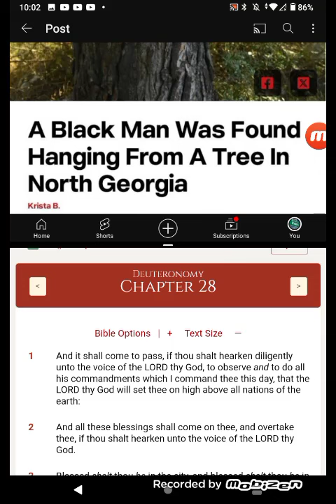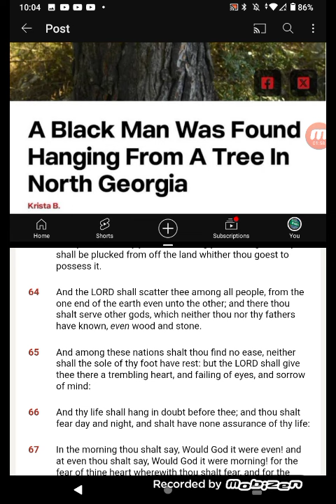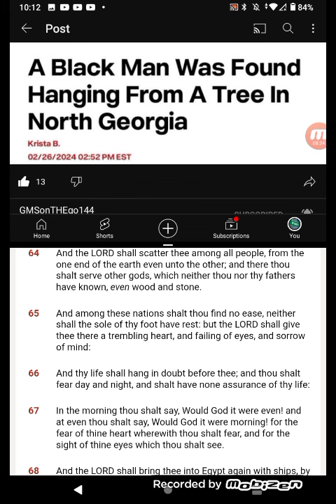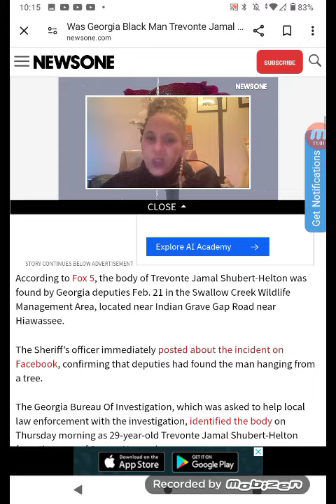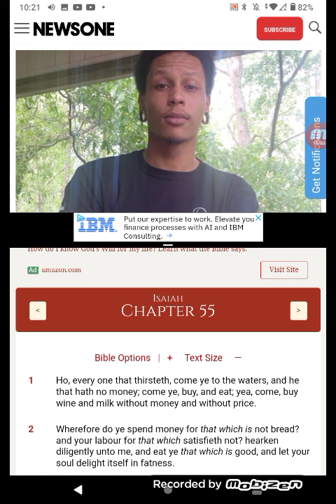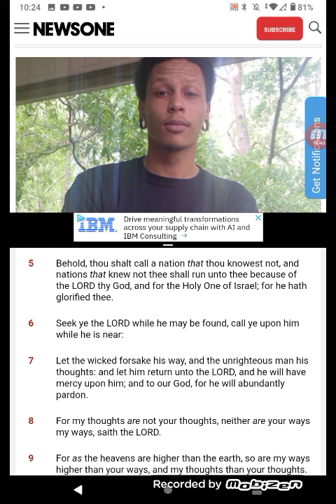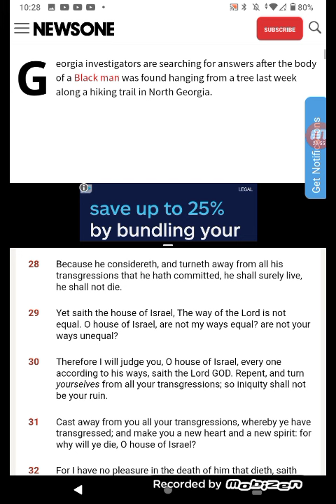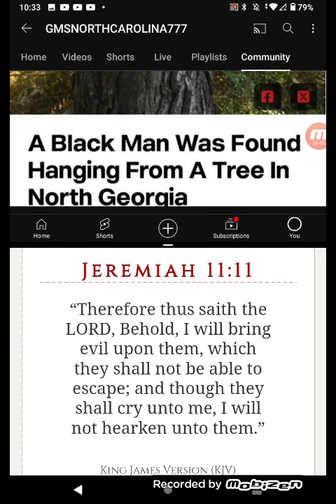ALL THESE JUDGMENTS & ISRAELITES STILL WON'T REPENT👀!!!!